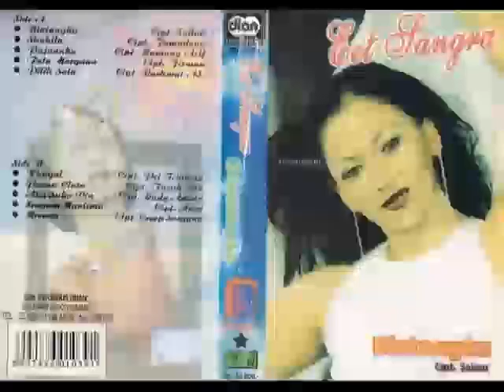(Full Album) Eet Sangra # Bintangku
1.   Bintangku (Salina)
2.   Shakila (Famadona)
3.   Pujaanku (Mamang Arif)
4.   Fatamorgana (Firman)
5.   Pilih Satu (Rachmat AS)
6.   Khayal (Pei Triawan)
7.   Panen Cinta (Faruk Ina)
8.   Aku Suka Dia (Rudy Anand)
9.   Senyum Manismu (Anca)
10. Merana (Cecep Sorgana)

Produksi : Dian Records @2001